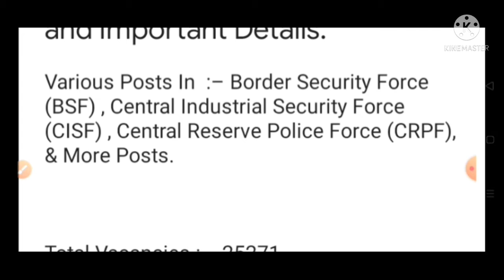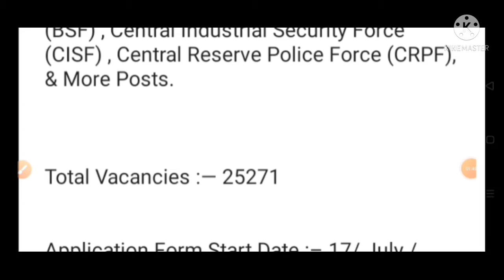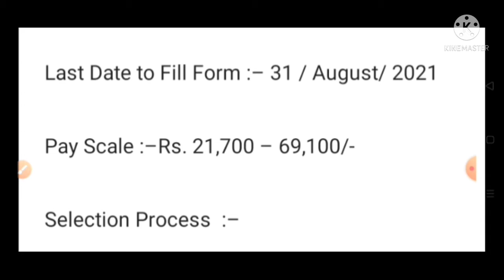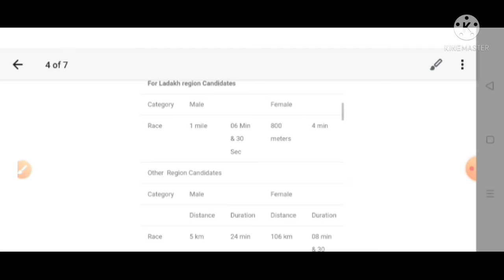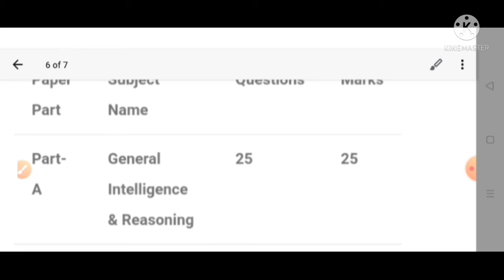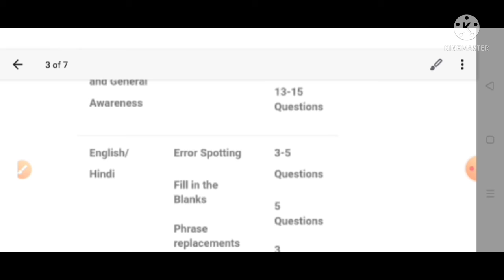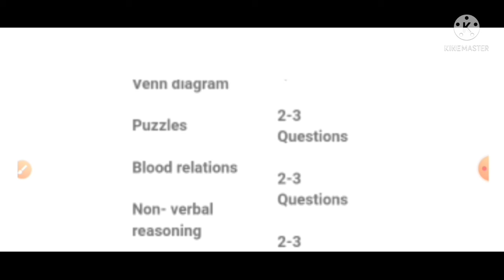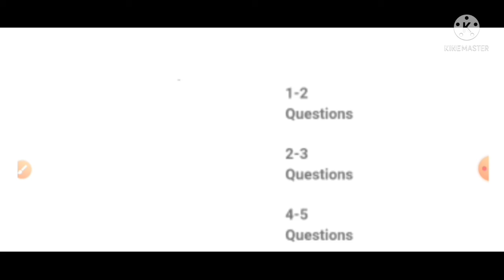SSC GD CONSTABLE RECRUITMENT 2021||BSF||CISF||CRPF||AR and many more ||Knowledge hub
Friends here u will find all study related stuff and new job updates.

In this video we'll discuss about Vacancies,Salary, application start date , Application last date ,Exam Pattern, High weightage Topics,Etc.

U will get all free Pdf's in my telegram channel.